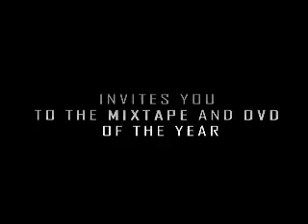Bitch Im From Cleveland Vol.2 Trailer (JUNE 3rd)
BIFC VOL.2 June 3rd

Bitch I'm from Cleveland was a CLASSIC mixtape! It put CLEVELAND on the map and let the rest of the world know CLEVELAND got talent too!

BITCH IM FROM CLEVELAND 2 features:

Chip tha Ripper
Young Ray
Young Shank
Corey Bapes
Ray Cash
Kid Cudi
Layzie Bone
Chase
Al fatz
Pooh Gutta
andmore!
.but wait!!!

DONT FORGET THE BITCH IM FROM CLEVELAND THE DVD DROPS THE SAME DAY!!!

Exclusive freestyles, parties and interviews!